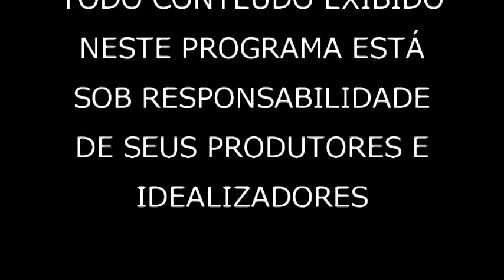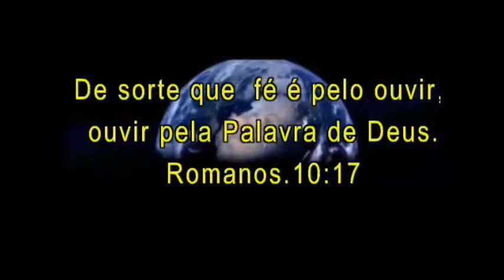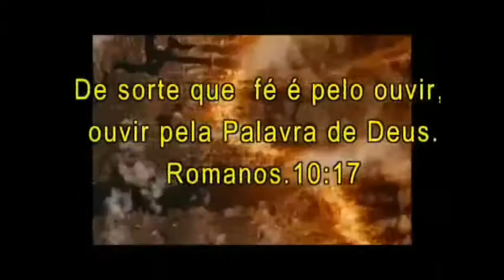Ensinando as Escrituras 17 09 2019